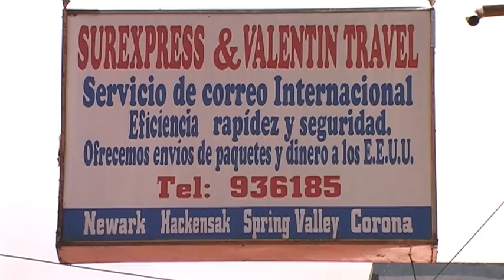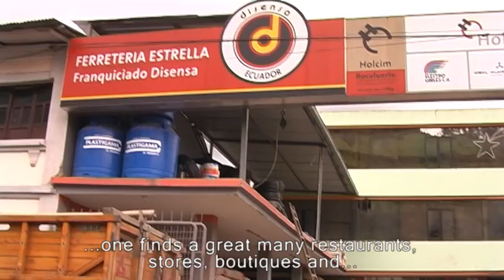"Back from the USA" - A fresh start in Chunchi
In the village of Chunchi, in the middle of the Ecuadorian Andes, people have many stories to tell about fellow villagers who left the region for  the United States or Europe in search of a better future. Some returned  and tell us how they struggled to start afresh in a village that now seems to offer a greater range of opportunities than it did in the past.

"Se fue a volver" - Chunchi y sus (re-)migrantes

En el pueblo de Chunchi en medio de los andes ecuatorianos se saben contar muchas historias sobre las y los migrantes que se han ido rumbo a Estados Unidos o Europa en búsqueda de un futuro mejor. Algunos han vuelto y cuentan cómo han seguido adelante en un pueblo que ahora parece ofrecerles más oportunidades que antes.